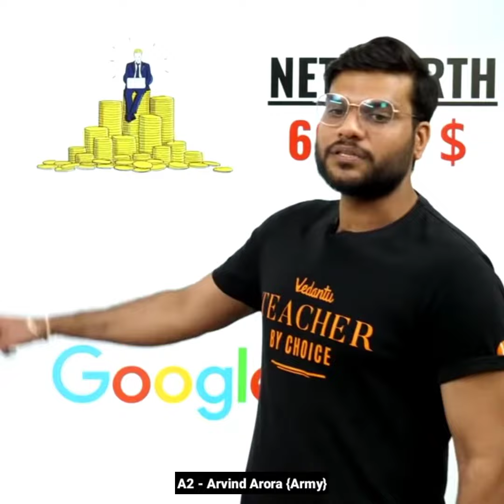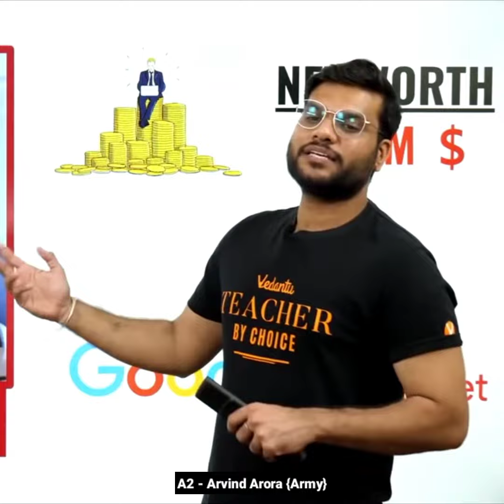Sundar Pichai एक गरीब परिवार से निकलकर कैसे बन गये Google के CEO